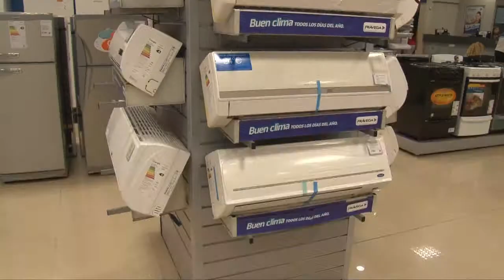Aumentó un 50% la venta de aires acondicionados en la ciudad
Con la ola de calor aumentaron la venta de aires acondicionados y de ventiladores en la ciudad. El incremento ronda entre el 30 y 50 % y en algunos comercios se les termino el stock de ventiladores.
También consultamos a cerca de las ventas navideñas y fueron altamente positivas.